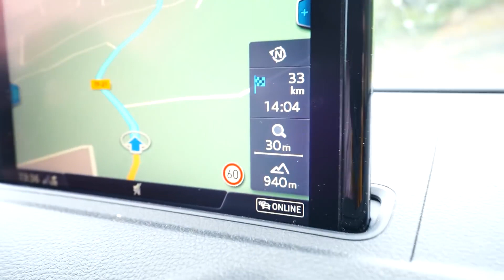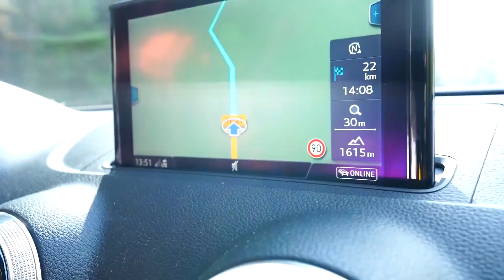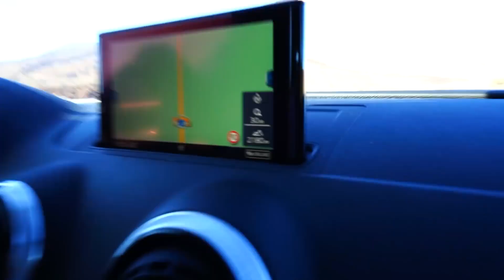UTKNĘLIŚMY NA SZCZYCIE WULKANU KRUSZWIL